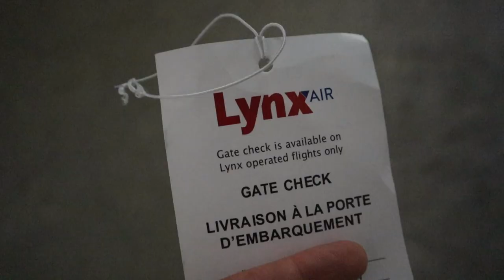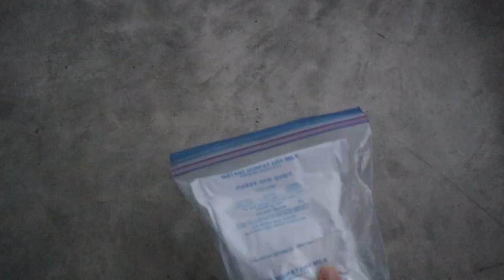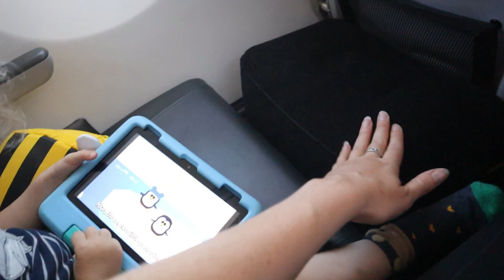What does FLYING with a 2-Year-Old Look Like? *vlog* + BEST TIPS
Here's my first ever real vlog!?! I hope you enjoy it and that it's helpful. I want parents to know that traveling with a toddler or a baby can definitely be tough --

But for me, the toughest part is in my head. The stress, the worry, and the anxiety that come BEFORE I ever even get to the airport is usually the worst part! Once I'm "doing the day" everything usually unfolds just fine, with some hiccups here and there of course -- but nothing I can't deal with (especially if my husband is there to help!).

My best advice for traveling with a toddler or a baby: PREPARE!! PREPARE. PREPARE in the days before you fly. And then try your best to relax on the day of and deal with whatever happens as it happens. You can do your best but it's simply not possible to plan for every scenario.

Follow our family adventures on Instagram *@wayfaring.humans*